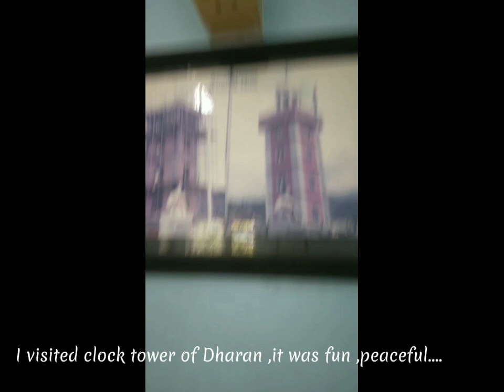Exploring Dharan .....First clock tower view ..🗼 /Mini vlog / Dharan travelling diary..